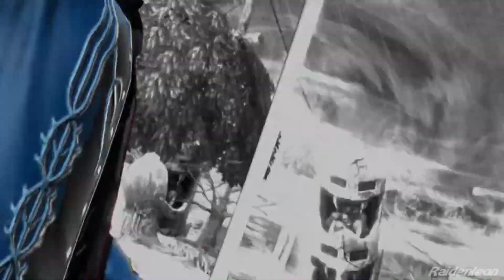Ultimate Marvel vs. Capcom 3: Vergil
Might controls everything...The eldest of the twins of Sparda, Vergil rejects his human half due to his failure to protect his mother. From there he seeks power and even raises the Temen-ni Gru from the depths of the earth to unleash hell on earth. He'll do whatever it takes to achieve his goal...even kill his own brother.